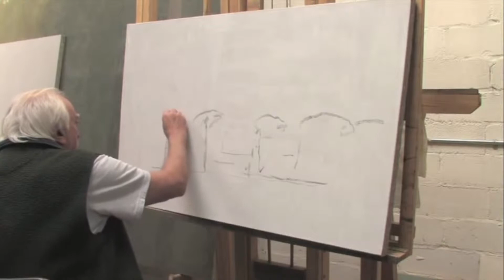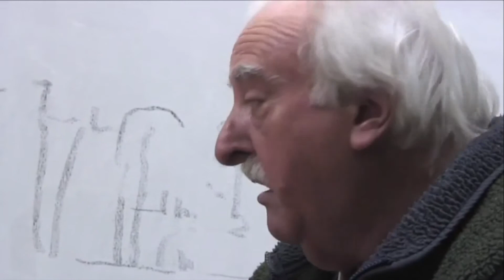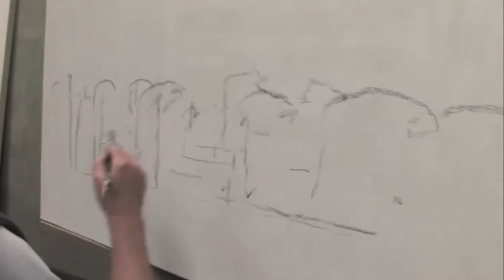Russel chatham- Gone fishing - edited version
Russell Chatham's documentary video created by Aj Scaff.